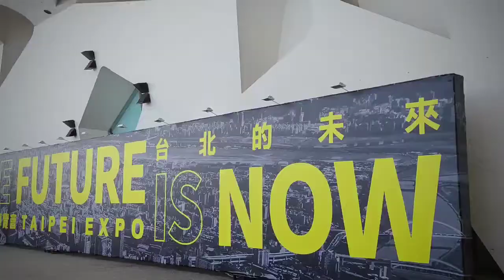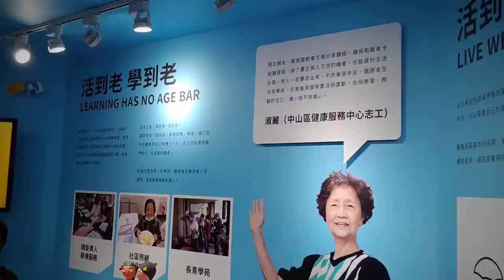台北城市博覽會 黃珊珊導覽